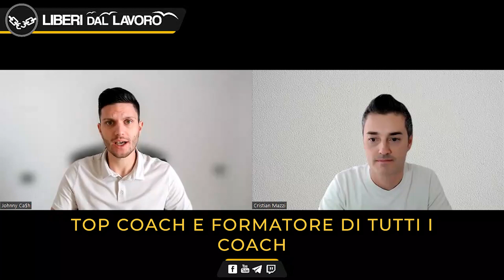Si libera dal lavoro in soli 6 mesi, oggi guadagna più di 6000€ al mese (!)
Non sono le parole a dover convincere, ma i fatti, ecco perchè mettiamo a disposizione da Subito, le Testimonianze di dipendenti, imprenditori e liberi professionisti che si sono Liberati dal Lavoro grazie al nostro percorso Guidato che ti permette di guadagnare online partendo da zero, LIBERANDOTI dal LAVORO in meno di 12 mesi

L'interazione costante con TE è quello che ci distingue dalle altre Scuole e community online, ogni Allievo è importante e ogni Allievo viene seguito al meglio.

Non sei mai ABBANDONATO a Te Stesso, restiamo SEMPRE in contatto con TE grazie ai nostri Gruppi Facebook e grazie al nostro avanzato sistema guidato, progettato per assisterti nel tuo Percorso.

La Trasparenza è una nostra virtù, nel gruppo Facebook potrai confrontarti con tutte le persone che si stanno Liberando dal Lavoro e anche con chi ha già raggiunto questo Ambizioso Risultato.